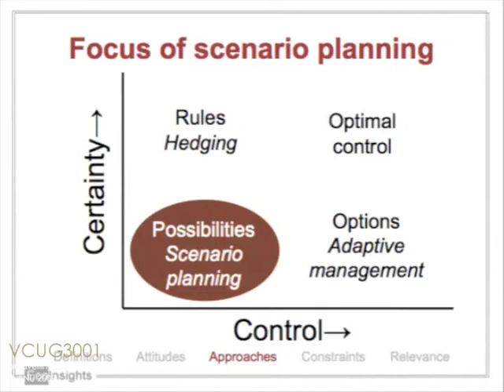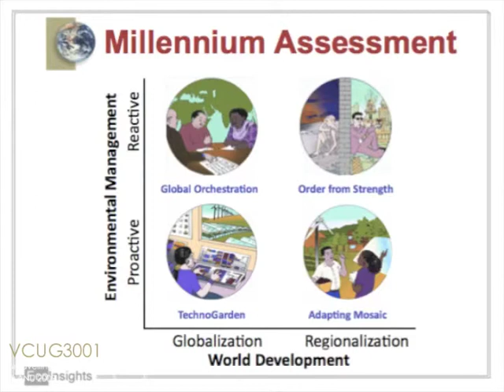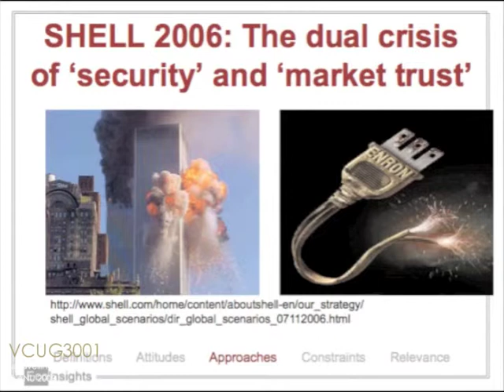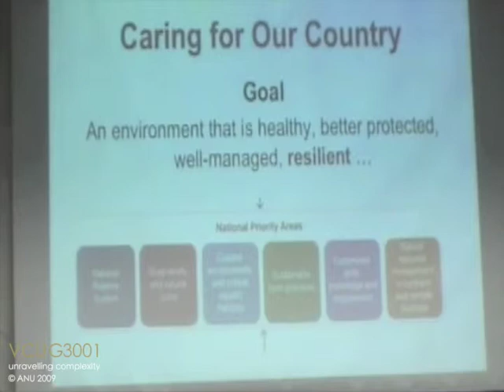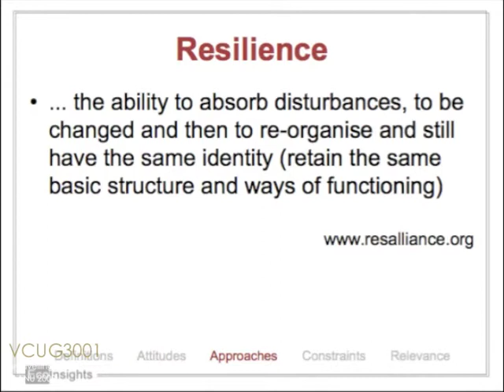Helpful Thinking Part 4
Helpful and unhelpful thinking about complexity and uncertainty' by Steve Cork